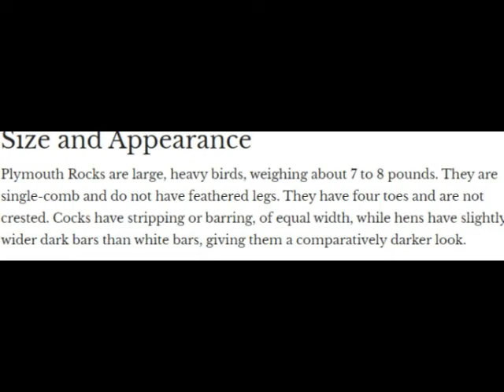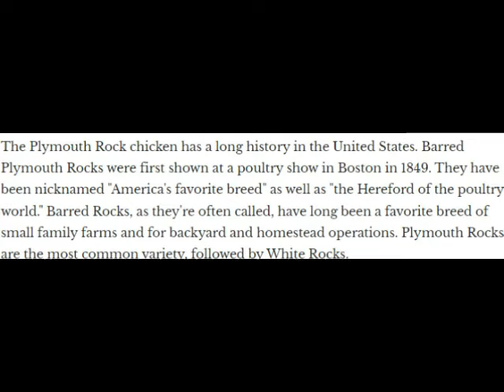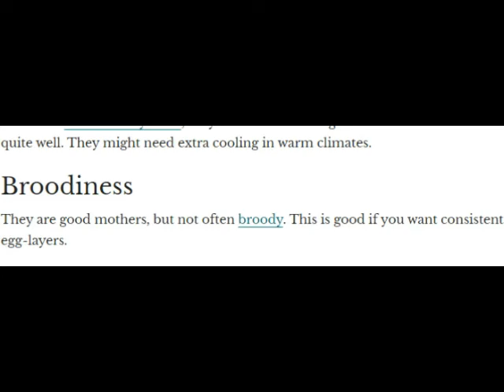MFAHAMU VIZURI KUKU AINA YA PLYMOUTH ROCKS/PLYMOUTH ROCKS CHICKEN BREED